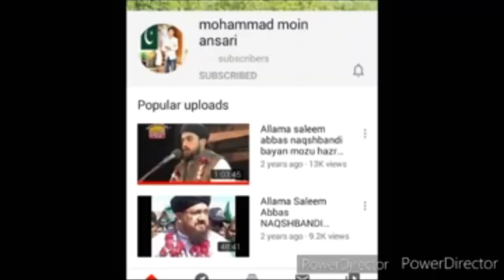قبر اور عالم برزخ کا عذاب) کا واقعہ علامہ سلیم عباس نقشبندی رح